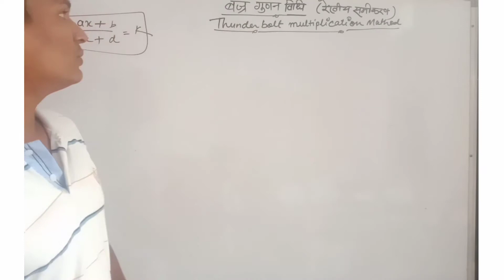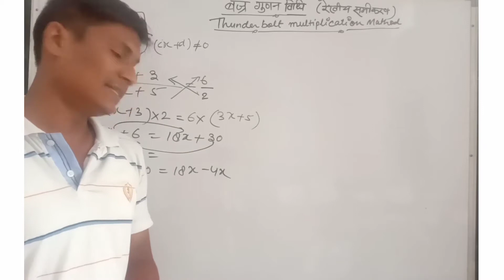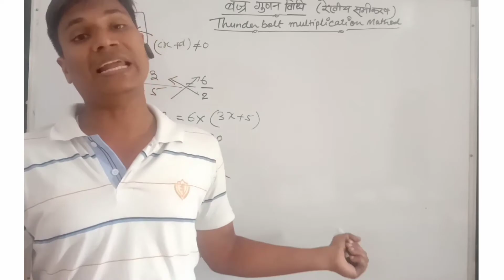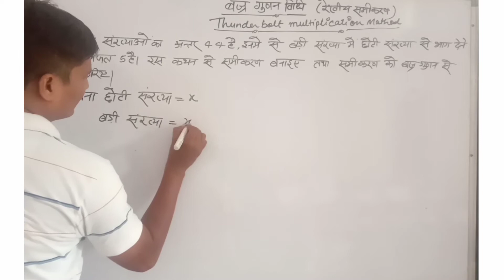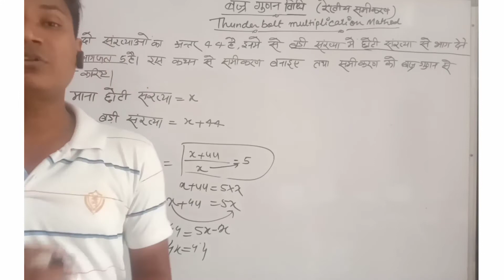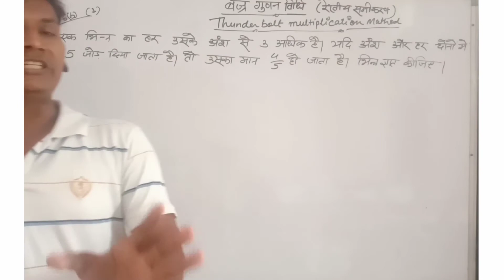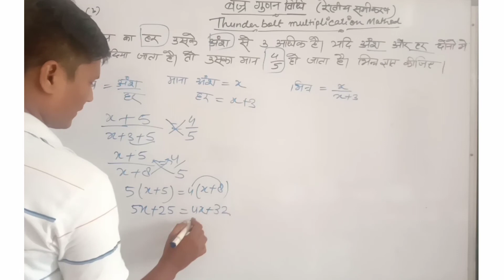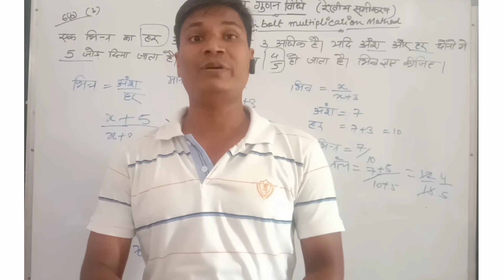बज्र गुणन विधि से रेखीय समीकरण हल करना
बीज गणित सीखें नरेंद्र  कुमार भार्गव के साथ।।